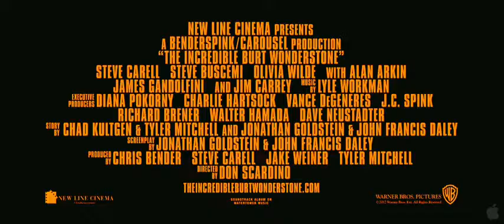The Incredible Burt Wonderstone - Official Trailer (2013) HD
The Incredible Burt Wonderstone Official TRAILER #1 (2013) - Jim Carrey, Olivia Wilde Movie HD

After breaking up with his longtime stage partner, a famous but jaded Vegas magician fights for relevance when a new, "hip" street magician appears on the scene.

Movieclips movie clips "new trailers" "HD trailer" hd trailers "The Incredible Burt Wonderstone" "burt wonderstone movie hd" "jim Carrey" "olivia wilde" "Steve Carell" "Steve Buscemi" Alan Arkin" "James Gandofini" jaltimier "comedy "trailer 1" "official trailer" "brad Garrett" "jay mohr" "movieclipstrailers" "movieclipscomingsoon"